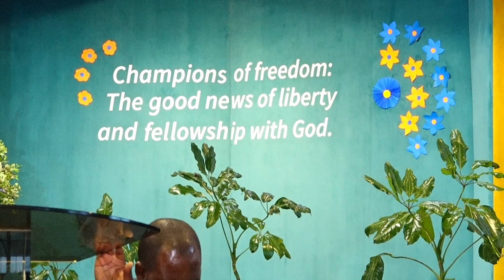Ignite - Pr. Peter Nyagah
Mid-Week Prayer
Speaker: Pr. Peter Nyagah
Theme: Ignite
Key Text: Jeremiah 20:9

0:00 Welcome & Introduction
1:38 A Dosage for Spiritual Weariness (Sermon)
36:38 Benediction
43:15 Closing Remarks